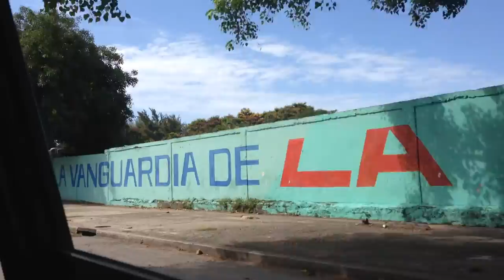Taxi Ride through Havana 24/June/2014